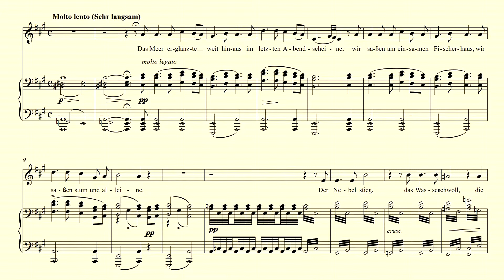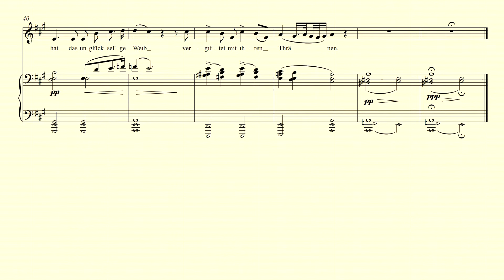Am Meer - Schubert - accompaniment in A major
Piano accompaniment in A major for "Am Meer" from "Schwanengesang" by Franz Schubert.